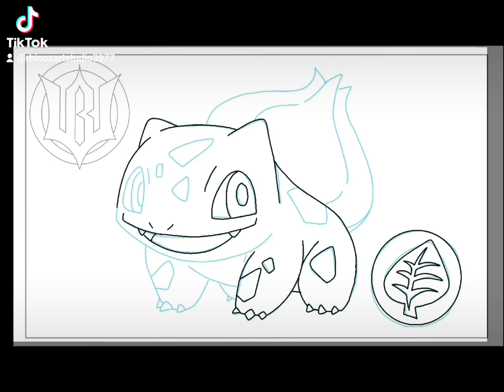Bulbasaur colouring page